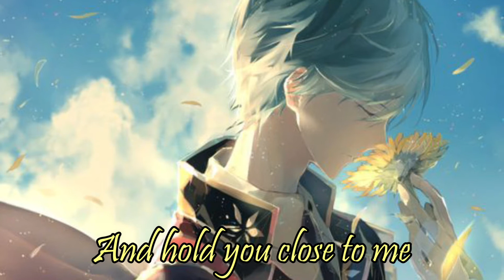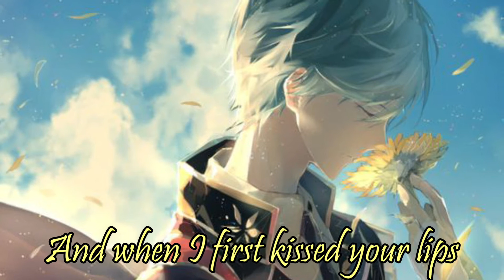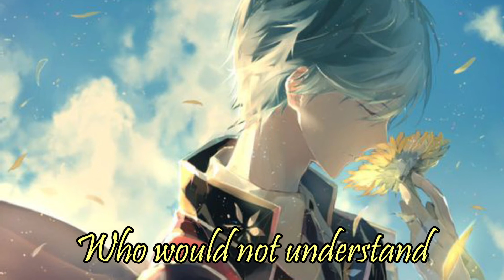Nightcore - On The Other Hand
Song: On The Other Hand
Artist: Randy Travis

Editing Software Used: Filmora X